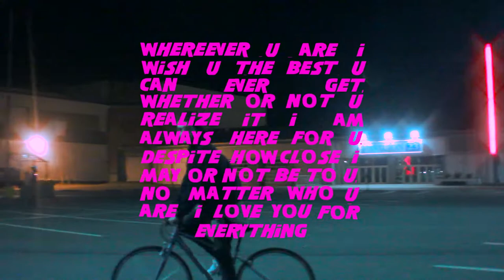MichaelMichael - Rebone (Childish Gambino Remix)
Shot By - Jonah Larsen - Edited By - MichaelMichael
From The Plunderphonics Album "GLITTER BUG"

Samples:
Redbone - Childish Gambino
John Maus - Just Wait Till Next Year
John Maus - It Takes Time
Dead Kennedys - Triumph of The Swill
Burzum - Circumambulation of the Transcendental Pillar of Singularity